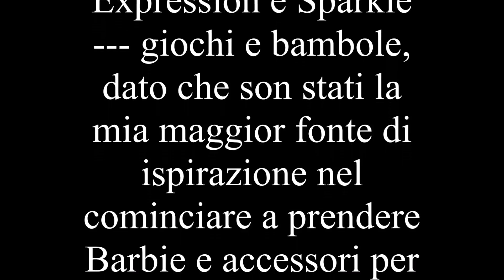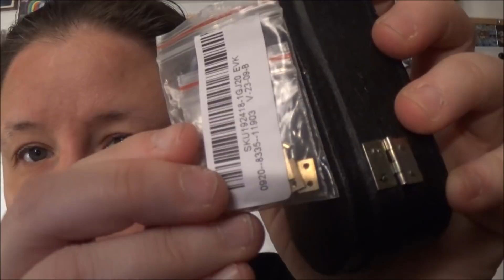Video misto - cose per bambole (Bangood e altri)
Link alle cose di Banggood:
Cestino latte
Cassetta attrezzi
Violino in miniatura